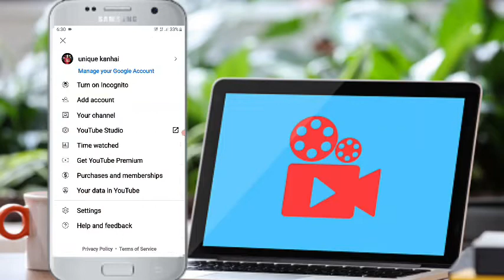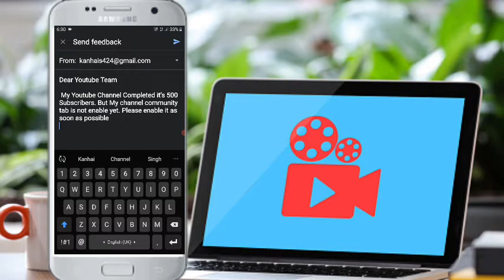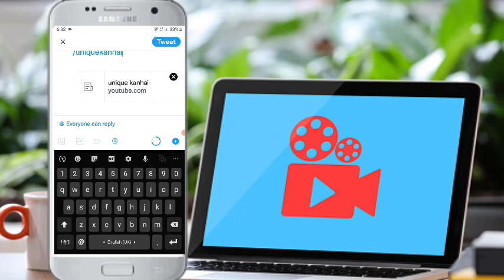500 Subscribers Community Tab मिलना शुरू हो गया | How To Enable Community Tab After 500 Subscriber !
note

But My channel community tab is not enable yet. Please enable it as soon as possible
Channel Url

In this video I tell 500 Subscriber Par Community Tab Kaise Enable Kare

how to enable community tab on youtube manoj dey
how to enable community tab on youtube english
how to enable community tab on youtube without feedback
how to enable community tab on youtube hindi
how to enable community tab on youtube in malayalam
how to enable community tab on youtube in pc
how to enable community tab on youtube in kannada
how to enable community tab on youtube in phone
how to enable community tab on youtube in hindi
how to enable community tab on youtube in laptop
how to enable community tab on youtube in 2021
how to enable community tab on youtube laptop
how to enable community tab on youtube 2021 method easy tutorial
how to enable community tab on youtube on pc
how to enable community tab on youtube on laptop
how to enable community tab on youtube on phone
how to enable community tab on youtube on android
how to enable community tab on youtube on iphone
how to enable community tab on youtube pc how to enable community tab on youtube phone
how to enable community tab on youtube studio
how to enable community tab on youtube sinhala
how to enable community tab on youtube telugu
how to enable community tab on youtube without 1k subscribers malayalam
how to enable community tab on youtube without 1k subscribers in telugu
how to enable community tab on youtube without 1k subscribers 2021
how to enable community tab on youtube without 1k subscribers in mobile
how to enable community tab on youtube 2021
community tab enable kaise kare u brand
how to enable community tab on youtube 2021 pc
how to enable community tab on y
How to enable community post after 500 sub
community tab enable kaise karen
community post enable kaise karen
community tab enable nahi ho raha hai
Community tab kaise le
community tab kya hota hai
community tab kaise use kare
community tab enable kaise kare
how to enable create a post option real tricks
how to enable create a post option new tips
create a post option kaise milega
create a post option kaise milta hai
youtube par create a post ka option kaise enable hota hai
500 subscriber pura ho gaya hai kaise on Kare community tab
Kab milega community tab
How to get community tab
How to enable community tab 500 sab
500 subscribers Ho Gaya Hai kitne din baad community tab milega

☑️ Your Queries --
13. how to enable community tab on youtube
14. how to enable community tab on youtube without 1k subscribers
15. how to enable community tab
16. how to enable community tab on youtube after 1k subscribers
17. how to enable community post
18. how to enable community post on youtube
19. how to enable community tab on youtube with 0 subscribers
21. how to enable community tab on youtube 2021